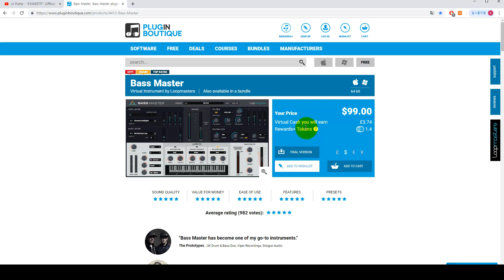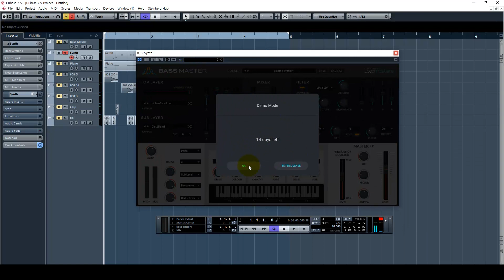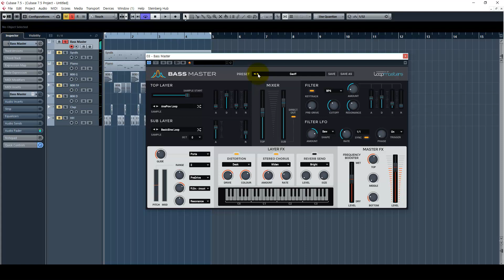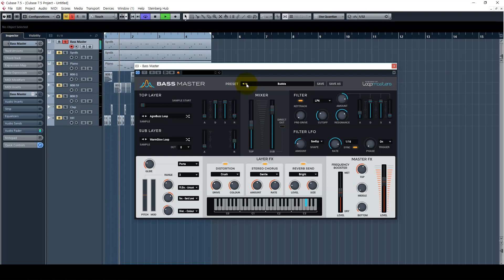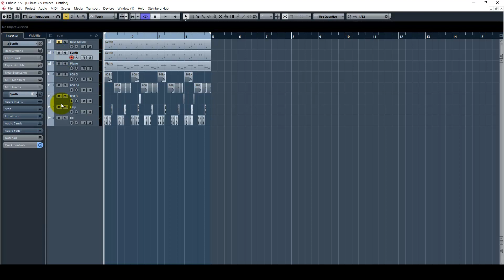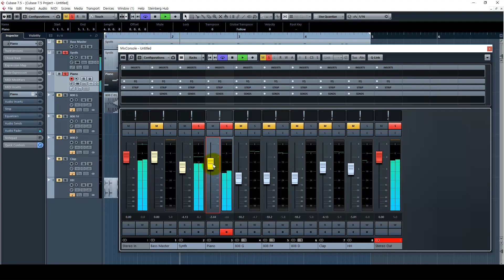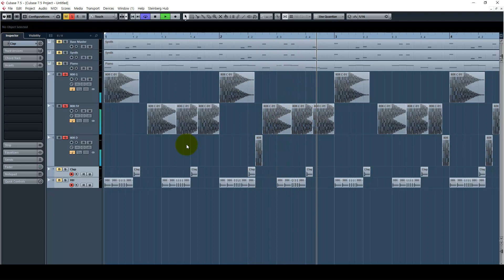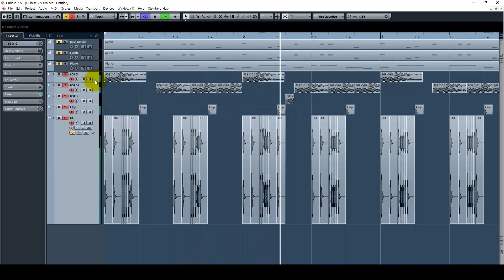초보자가 쓰기 쉬운 역대급 힙합 베이스 가상악기 추천!